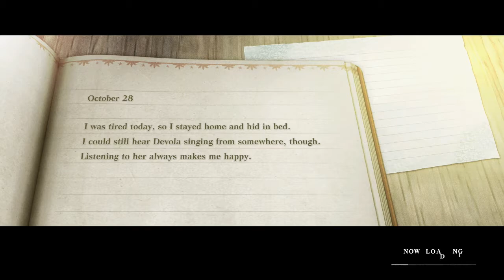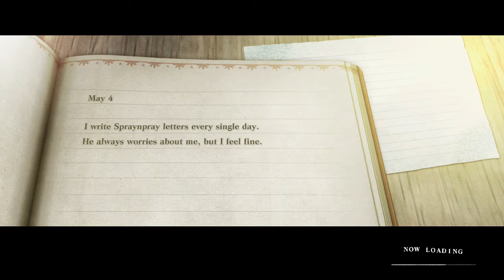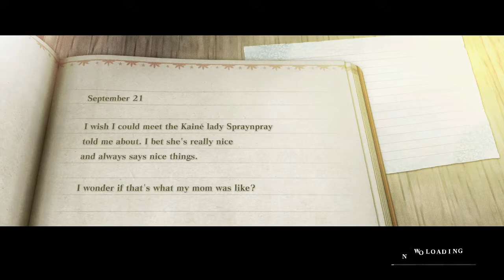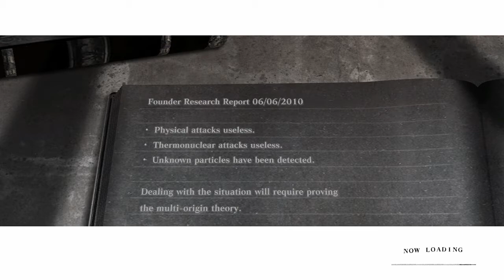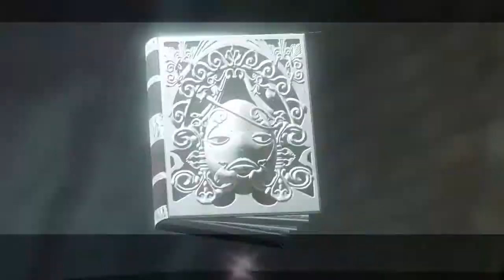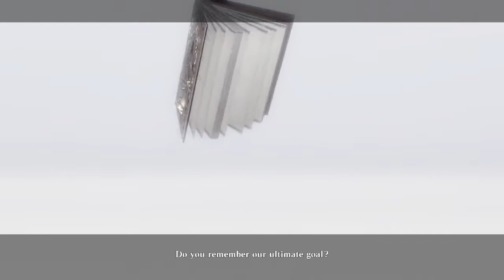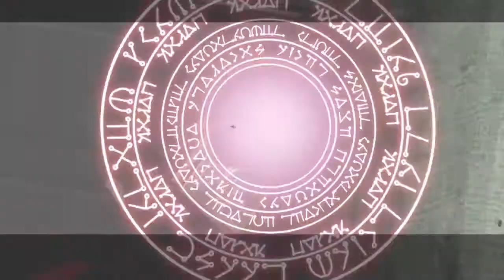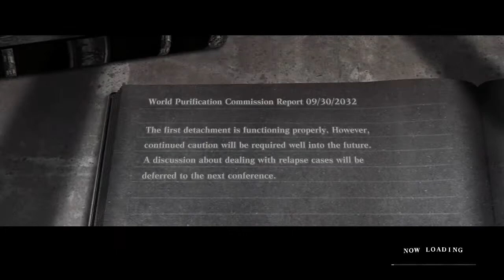Nier Replicant ver 1.22474487139 Playthrough part 5